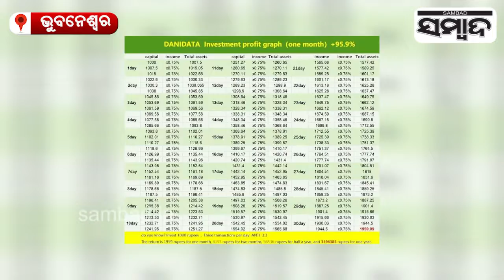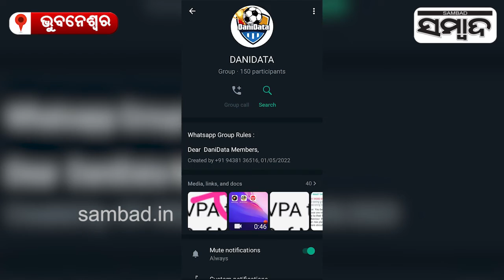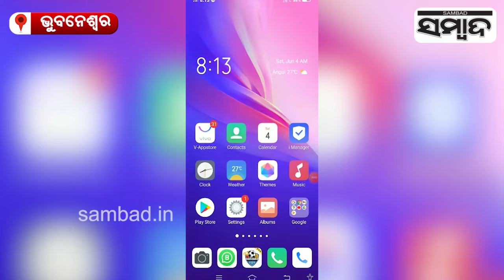Alert! Know How Online Betting Application Eaten Away Crores Of Innocent Public Money | Sambad